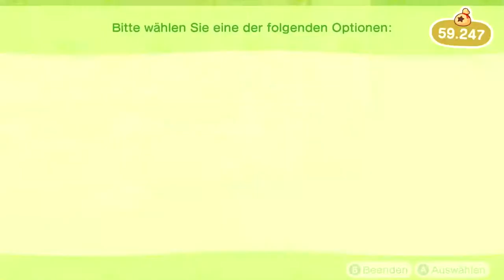Wir wollen K.K. in Animal Crossing: New Horizons | Tag 9